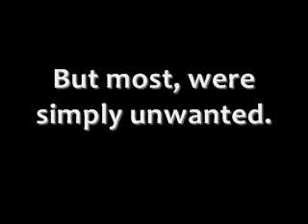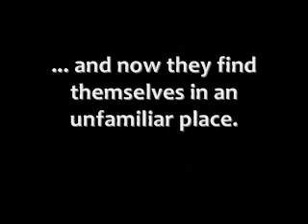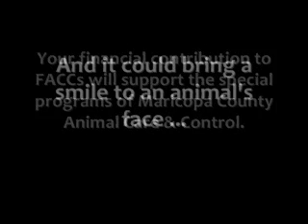Friends of Animal Care & Control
This is several years old. Still relevant. I'm pretty sure I produced this, but not 100% sure. LOL